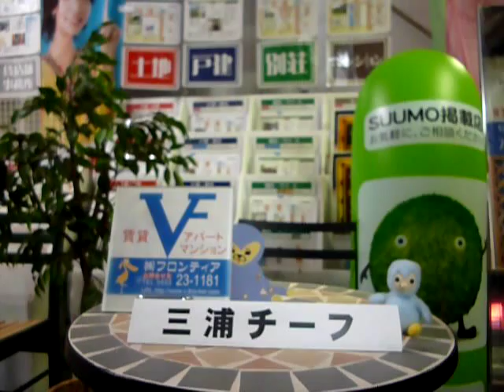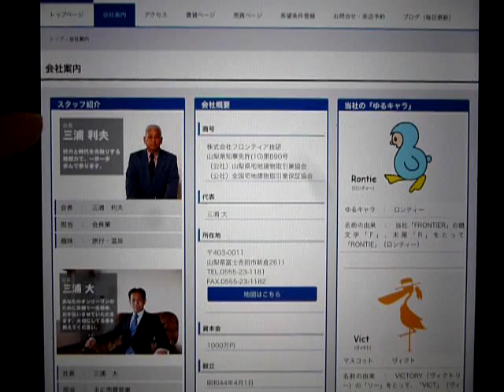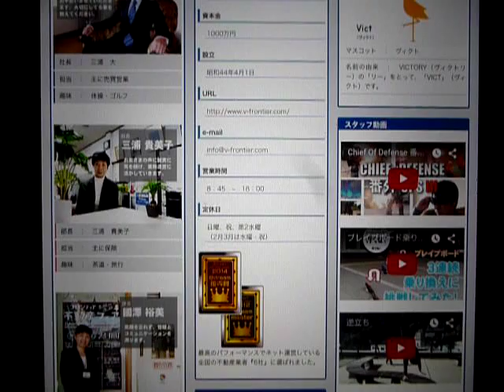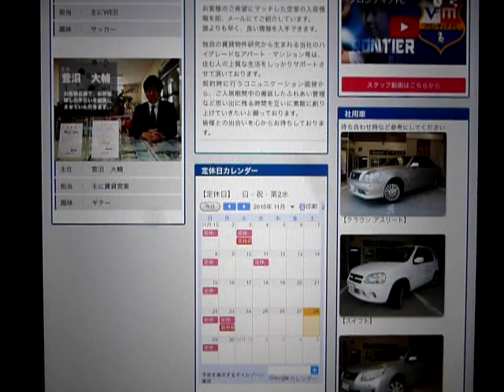11/28:名波浩（ジュビロ磐田の監督）さんの誕生日。J1復帰おめでとうございます。『会社案内』のご紹介です。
11/28:名波浩（ジュビロ磐田の監督）さんの誕生日。J1復帰おめでとうございます。『会社案内』のご紹介です。山梨県富士吉田市・富士河口湖町の賃貸アパートマンション情報や売買不動産の情報も豊富な『フロンティア技研』から配信。フロンティア技研のホームページはこちらから　→